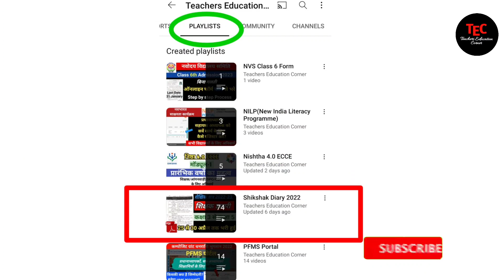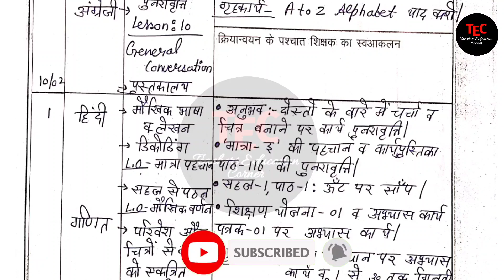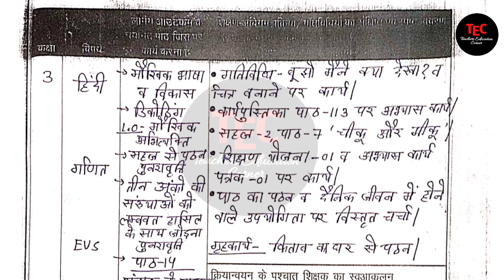11 फरवरी तक bhari hui shikshak diary pdf | Shikshak Diary February 2023 | Class 1 2 3 शिक्षक डायरी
शिक्षक डायरी नवीन साप्ताहिक संदर्शिकाओ के अनुसार | सत्र 2022-23 Shikshak Diary Nipun Bharat mission activities के साथ | शिक्षक डायरी कक्षा 1 से कक्षा 3 प्राथमिक स्तर 6 से 11 फरवरी 2023 तक

Queries Covered:
shikshak diary january 2023
shikshak diary november 2022
shikshak diary september 2022
shikshak diary october 2022
vidya pravesh
vidyalaya taiyari module
vidyalay taiyari
vidya pravesh programme
vidya pravesh kya hai
vidya pravesh karyakram kya hai
class 1 shikshak diary pdf